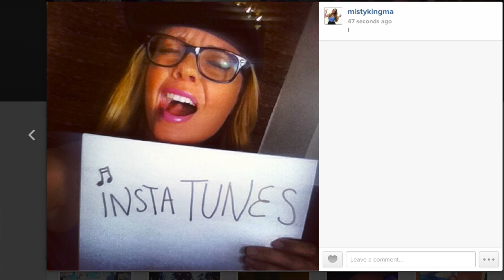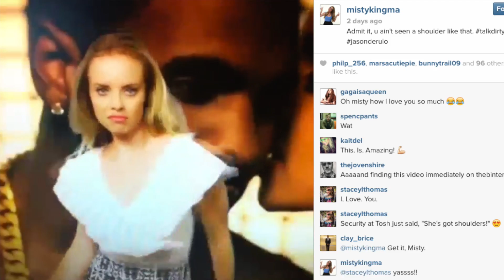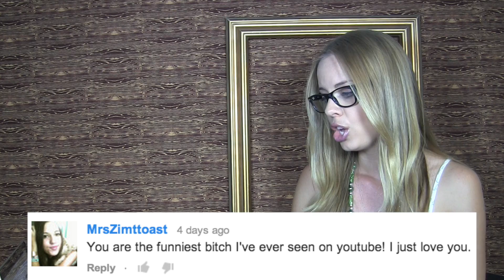LADY GAGA PERFORMS WITH ZEDD AT SXSW InstaOMG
Lady Gaga surprises performing "Aura" at Zedd's SXSW show!